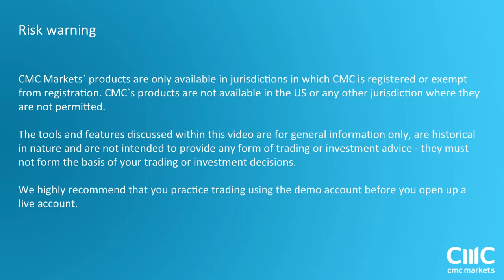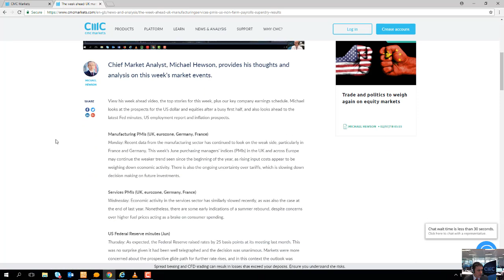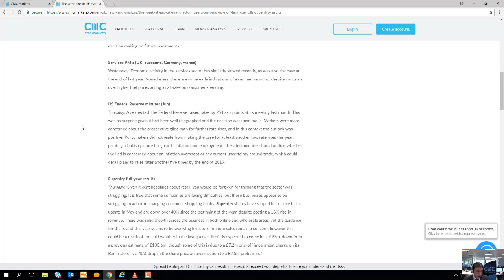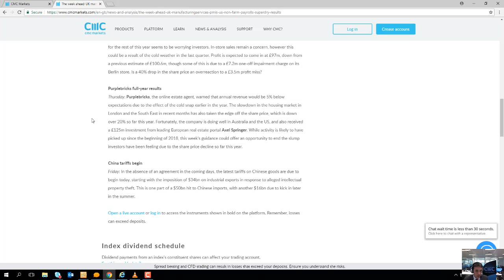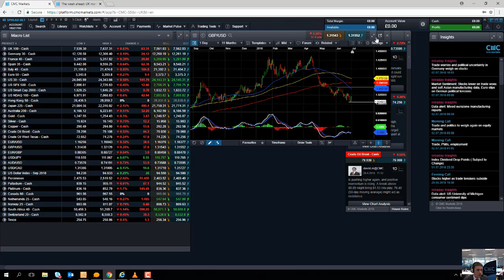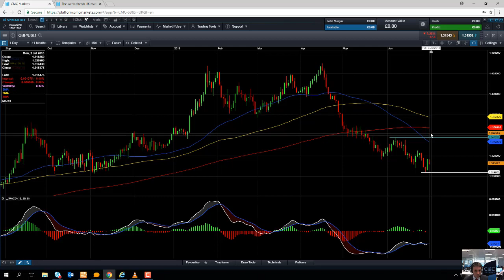Monday Market Update 2nd July 2018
David talks about trade tensions and political uncertainty in Germany weighing on equity markets. Get the latest daily analysis on products such as US30, UK100, Japan225, USD/JPY, EUR/USD, GBP/USD, Crude oil and Gold via our CMC TV playlist.